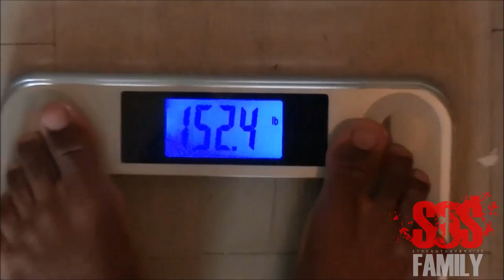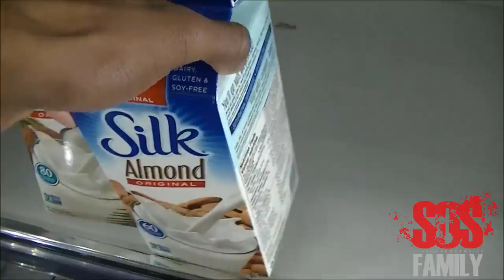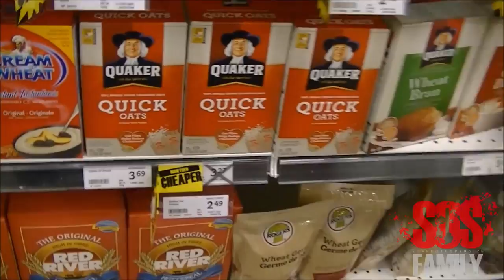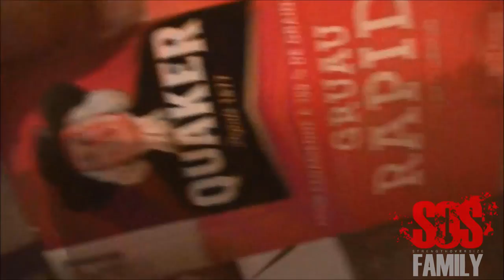Bodybuilding with Calisthenics | You're Not Natty [Ep.13]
Introducing Bodybuilding with Calisthenics Episode 13! You're Not Natty! Training delts, triceps and chest today. Feels good to be back on track!

5'8" or 173cm